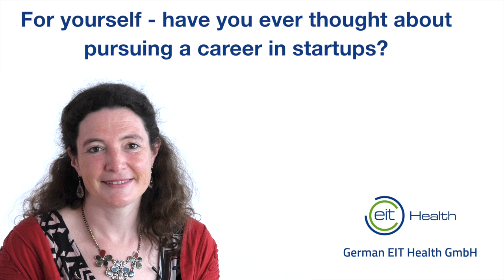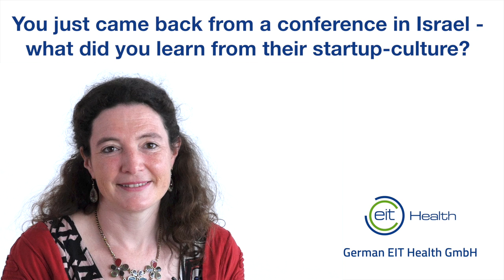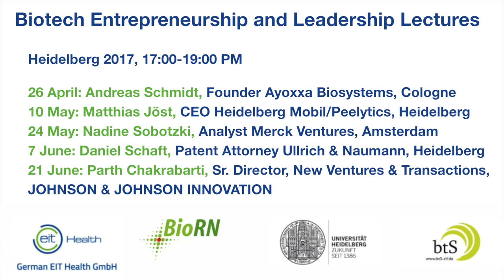Introducing the Biotech Entrepreneurship Training Program - Interview with Barbara Janssens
Join the Biotech Entrepreneurship Training Program on 19 April 2017! Ex-participant Barbara Janssens from the German Cancer Research Center (DKFZ) tells you what she especially liked about the program at Heidelberg University.